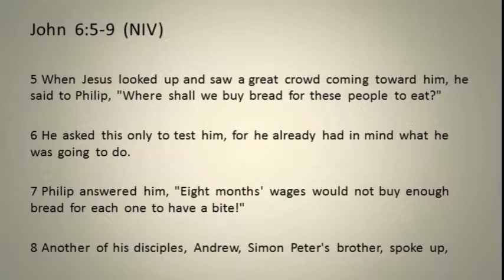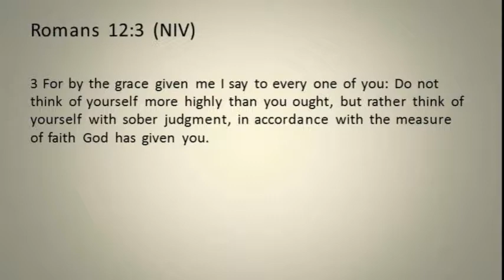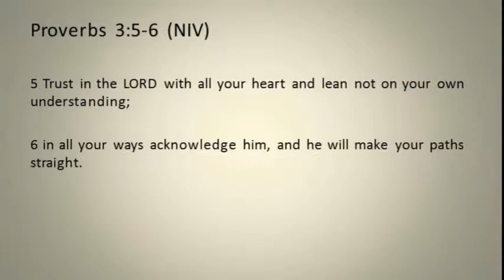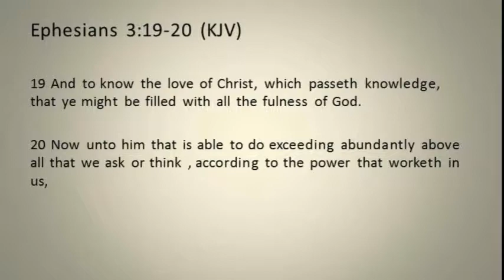Sunday Service 09/15/13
"God Is More Than Enough"